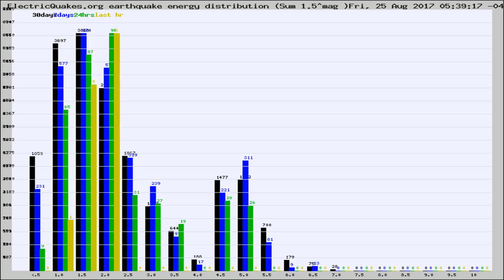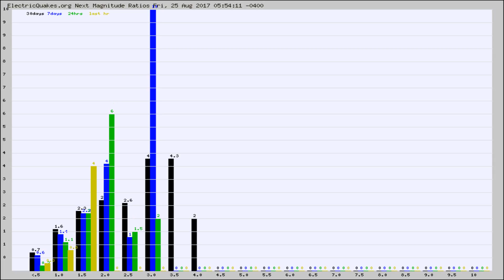Todays_Hourly_World_Earthquake_Statistics_from_ElectricQuakes.org_08-25-17+06:02:01